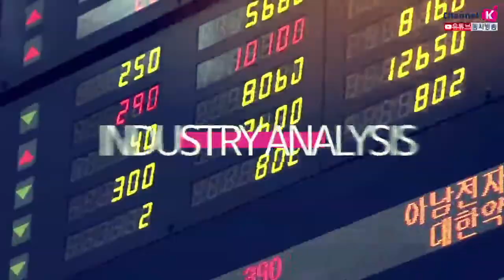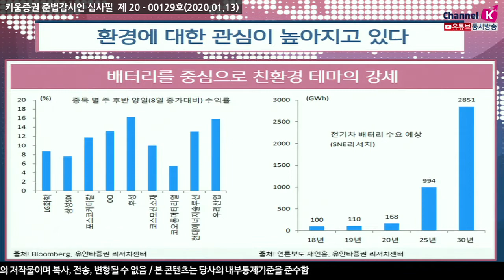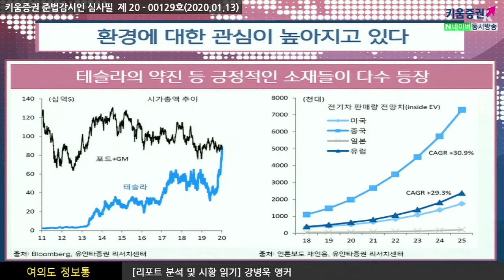[주식투자] 여의도 정보통/ 환경에 대한 관심이 높아지고 있다​(20.01.13)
배터리를 중심으로 친환경 테마의 강세
테슬라의 약진 등 긍정적인 소재들이 다수 등장
친환경 테마에 대해 폭 넓은 관심을 제언
​지난주 후반 배터리를 중심으로 친환경 테마주들의 강세 현상 나타남
관련된 긍정적인 소재들이 다수 등장하고 있음
2030년까지 전기차 배터리 수요가 2018년 대비 연평균 +30% 이상
증가할 것이라는 시장조사기관들의 전망도 제시​
순수 전기차업체 테슬라의 주가가 최근 약진을 거듭하며
포드와 GM의 합산 시총을  넘어서는 상징적 모습도 등장
전기차와 배터리 부문에서 먼저 관심이 나타나고 있지만
근본적으로 이 같은 현상의 기저에는 강화되고 있는 주요국의 환경규제가 존재​

​시기적으로 세부 산업별 퍼포먼스 차이는 있겠지만
환경보호에 대한 각국 정부의 의지가 강화되고 글로벌 금융시장내
관심 기류가 형성되고 있음을 감안하면

친환경 테마에 대해 주의를 기울여 볼 필요​있음
​(출처:유안타증권, 20.01.13)
​​강병욱 키움증권 채널K 앵커